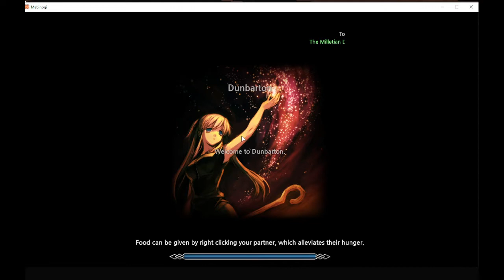Mabinogi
Family Friendly

I do not have another account and I never steal anyone’s videos

I put my Twitter in private because hack keep spamming in my chat so you guys have to go and followers me on Twitter OK

rules
1.Do not Swear
2.Do not spam
3.Think before u post something
4.Do not post inappropriate pictures/text messages
5.Don’t ask for Robux
6.no  advertising
7 no caps
8 don’t be rude and Being nice to other people
9 no harassing Bullying people or me
10 Don’t ask for link or the name of the game
Do not personal information because I don’t need to know